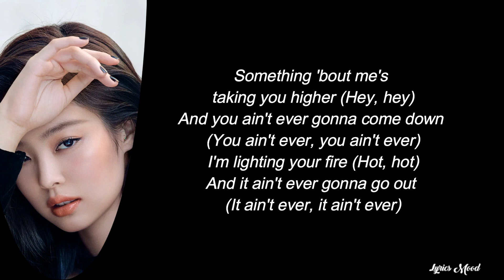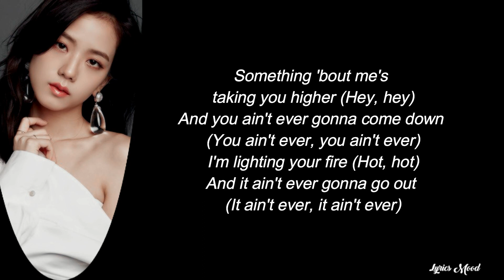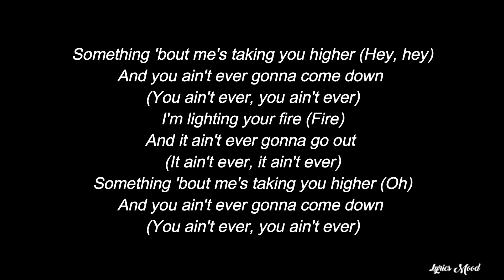Blackpink, Cardi B - Bet You Wanna LYRICS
NUEVO VIDEOO!!